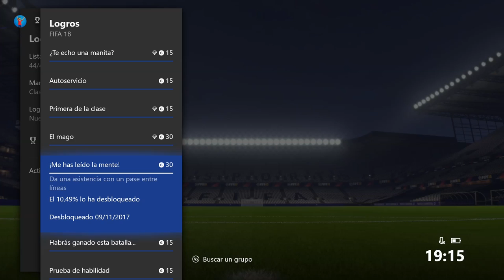PLATINO EN FIFA 18 - TRUCOS Y GUIA PARA CONSEGUIR TODOS LOS LOGROS